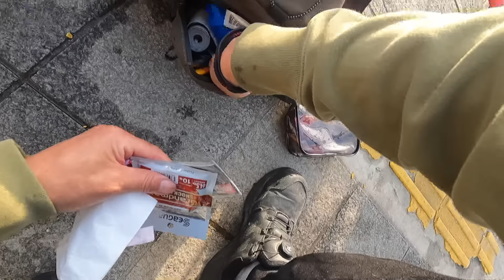【最強のエサ】いつもの堤防に20㎝のマイワシを泳がせてみたら...【ショアジギング/飲ませ釣り】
今日は最強のエサ、マイワシで飲ませ釣りしましたよ～
青物でもヒラメでも狂って食い付くエサ

（人が釣り場に集中しない様に1日2人までと管理しています）
（コミュニティ内の情報持ち出し厳禁で、何かあれば退会処分にしています）
コミュティーメンバーが釣り場に押し寄せる事はありません。

1月～5月末、6月～12月末
青物部門、サワラ部門とあります。
1位～3位まで賞金ありますよ～

ゴミは家まで持ち帰りましょう♬
ゴミを各自持ち帰れば、
人が増えてもゴミ増えません！
トイレはトイレで！
魚を公衆トイレで捌かないで下さい。
救命胴衣着用して自分を守りましょう♪
釣場の名前は概要欄記載のコミュティーで
コメント欄に場所の記載があった場合は
削除致します。
新しくメンバーシップ開始しました！
（動画の下にボタンあります）

今回紹介した回転替針収納ケース

僕が使って居るタコ用ロッド

僕が着ている水冷ベスト

タコ用リール右ハンドル

左ハンドル

タネ・マキ

僕が使っているステラのリールスタンド

動画で紹介したタックルが飛ぶのを防止するスマートリール

ピヨピヨ

ムーチョルチア巻くだけのジグ

買った最新クーラー
シマノ(SHIMANO) クーラーボックス 大型 45L スペーザ ホエール ライト キャスター付 450LC-045L

ハピソン(Hapyson) YH-760 充電式エアーポンプ

動画で紹介したタックルボックス＋水汲みバケツ
（僕は32ℓホワイトです）

僕が飲ませで使っている道糸
サンライン(SUNLINE) 磯スペシャル 遠投カゴ サスペンド オレンジレッド 200m

ダイワプライヤーV220H

お勧め！

ネイビー

収縮チューブ防水タイプ

20.000ルーメンLEDヘッドライト！

ステラSW5000XG